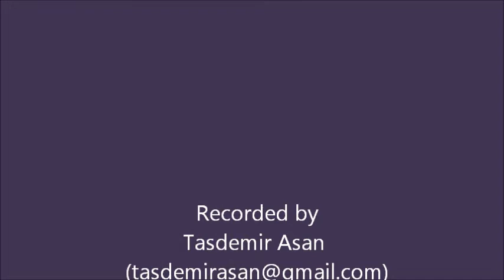Imer Demirer Quartet @ Nardis Jazz Club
İmer Demirer Quartet @ Nardis Jazz Club, 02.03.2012.
İmer Demirer (tp), Serkan Özyılmaz (p, keyb), Ahmet Türkmenoğlu (b), Onur Alatan (d).